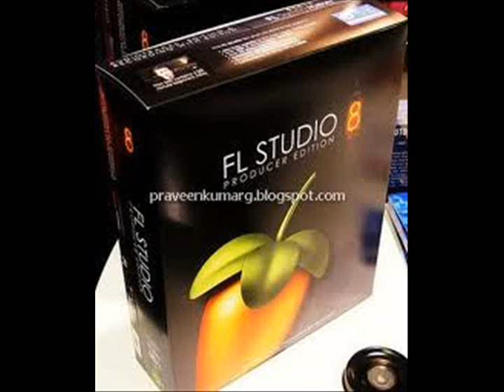TIBILLPRODUCTION PIANO & RAW HITS